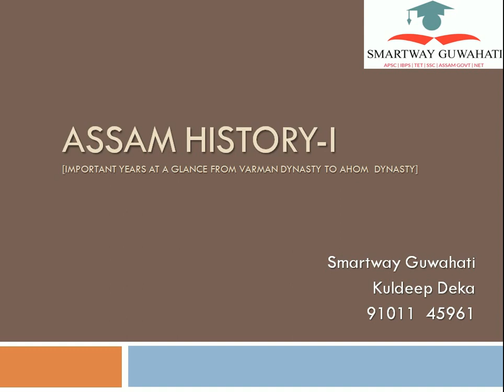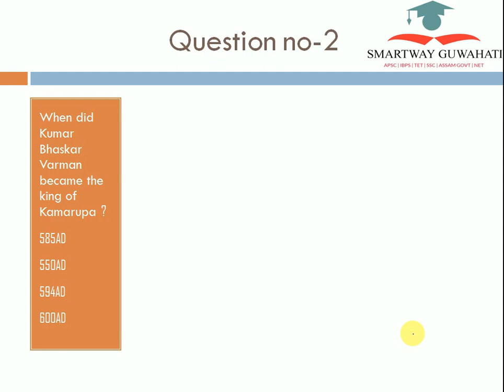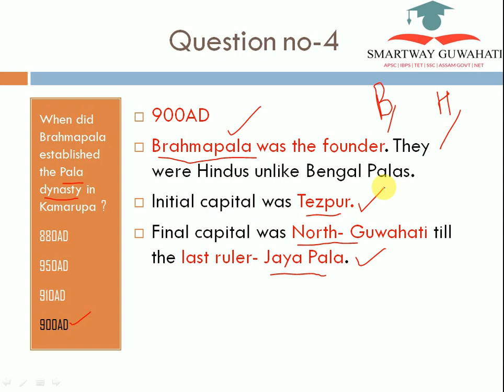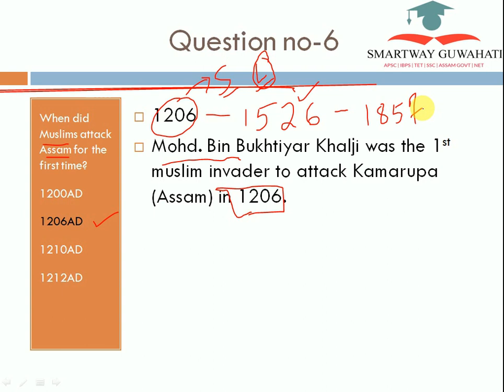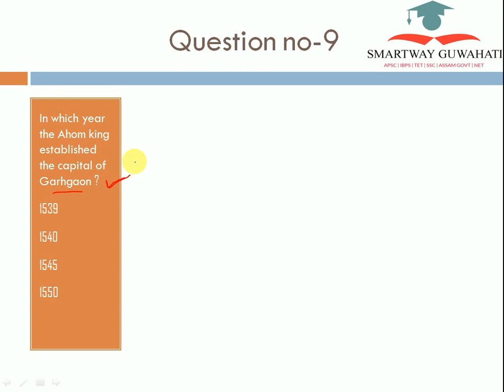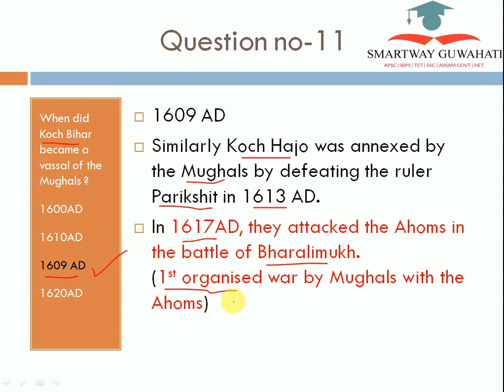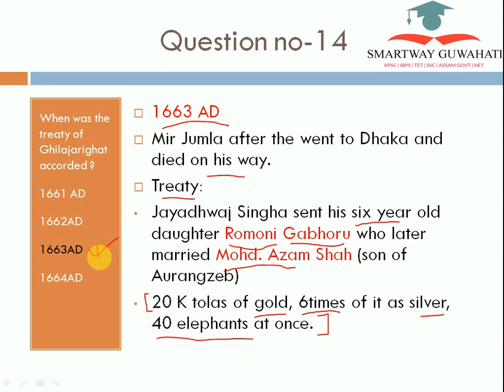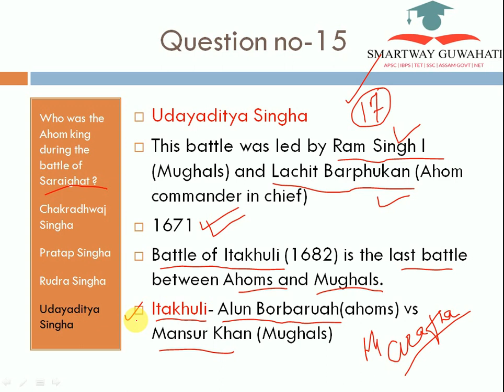🧿 Assam History 1-অসম ইতিহাস | 𝗔𝗣𝗦𝗖 𝗖𝗦𝗘 | 𝗔𝘀𝘀𝗮𝗺 𝗦𝘁𝗮𝘁𝗲 𝗘𝘅𝗮𝗺𝘀 | 𝗔𝘀𝘀𝗮𝗺 𝗛𝗦 𝗧𝗘𝗧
The video is concise and presented as a revision basis for the students appearing for Assam State level exams. It includes periods from Ancient Assam History to Medieval Assam at a glance.

Also watch ASSAM HISTORY-2 .

Keep loving the channel  and share the video !!!♥️
Smartway Guwahati
(UPSC CSE/APSC CSE/BANKING/SSC/TET/Assam Govt Exams)♥️

Follow the FB page-  "Smartway Guwahati"